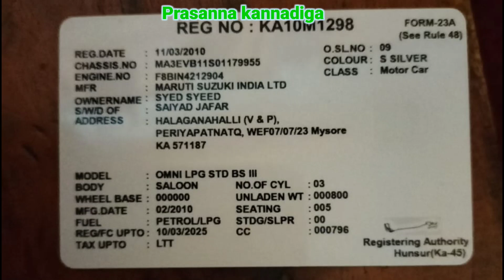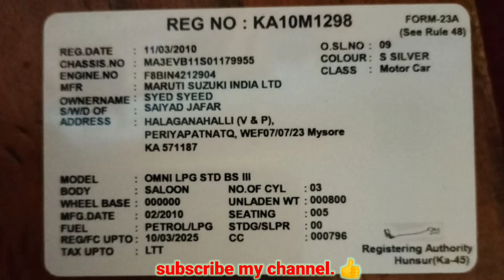ಮಾರುತಿ ಸುಜುಕಿ ಒಮಿನಿ /ಮಾರಾಟಕ್ಕಿದೆ /ಓನರ್ 📱ನಂಬರ್..📞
prasanna kannadiga #